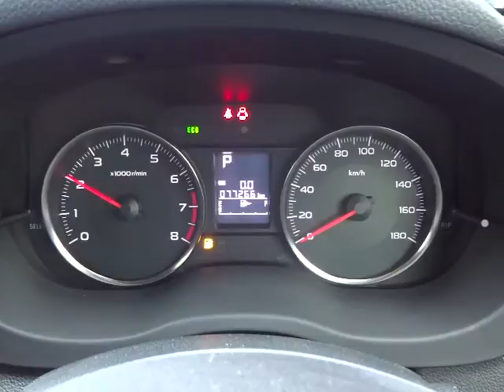スバル インプレッサG4 2.0i アイサイト 4WD エンジン音 (A066)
スバル インプレッサG4 2.0i アイサイト 4WD エンジン音

sakucity nagano
Models. Valid